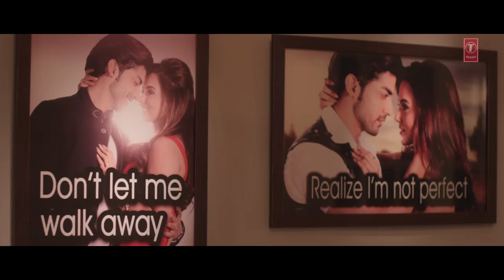Whja Tum ho